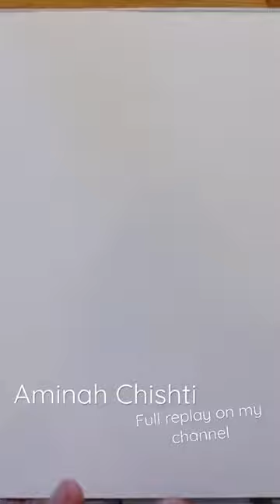Each song is a prayer - Aminah Chishti